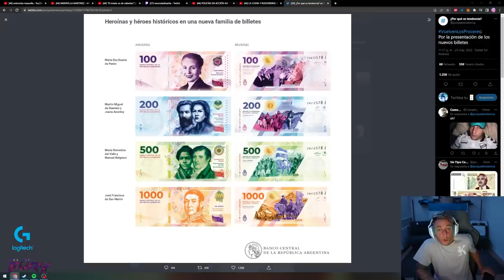PROCERES Y POLITICOS